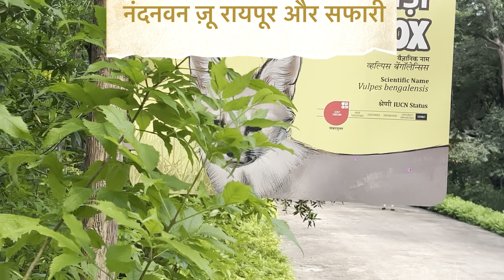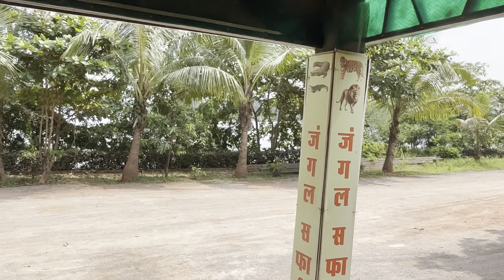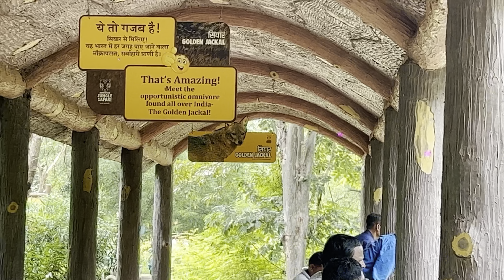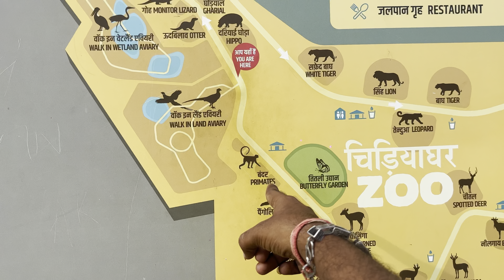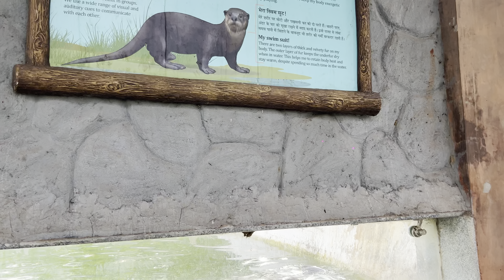🦥नंदनवन🦧zoo🐆150₹ में जंगल🐯सफारी🐊न्यू🦭रायपुर🦌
🙈🙉🙊इतने सारे जानवर🌴🐾🦔🐿️🐀🦨🦡🦫🦦🦥🦝🦚🦜🐈‍⬛🦮🦏🦛🦍🦧🐅🐆🦭🐊🐟वो भी बनाये हुए जंगल में🙈🙉🙊🐯🦁११टाइगर🐯🐯🙈🙉🙊